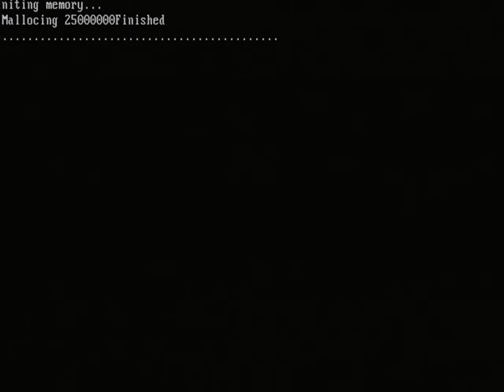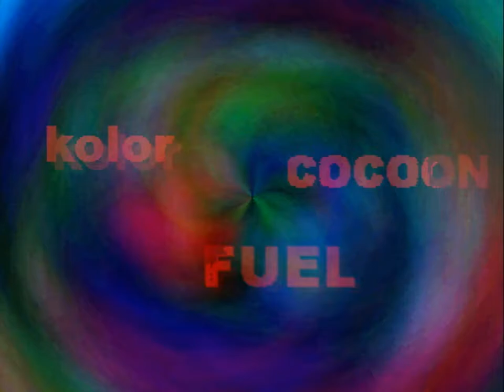Gaz by fuel (pc demo)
This demo ranked 4th place at the Wired 1998 demo party.

Captured from Pentium III, S3 Trio3D/2X, Gravis Ultrasound